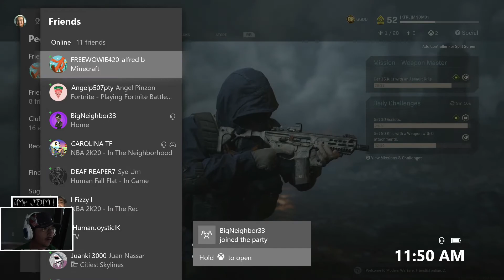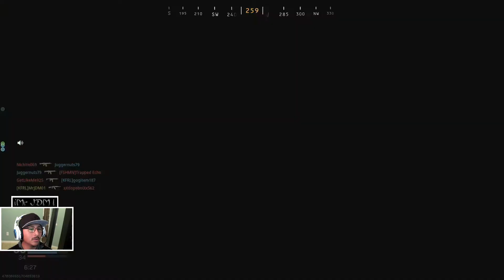COD Modern Warfare ''Hello Neighbor''